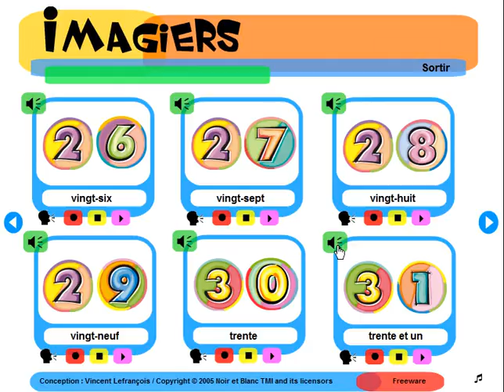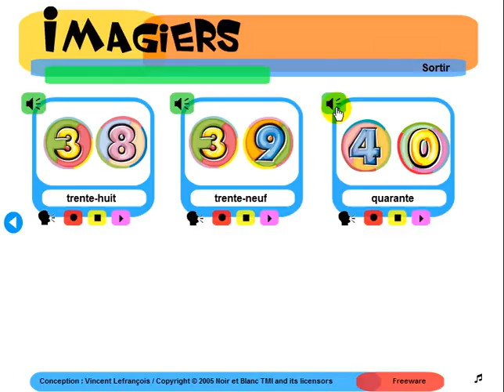למד השפה הצרפתית = Imagiers = de 20 à 40